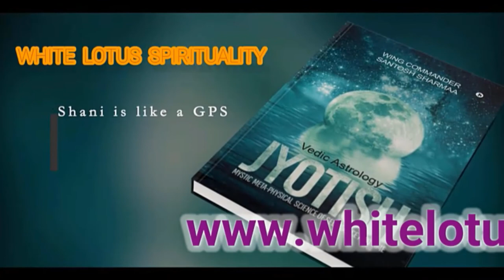Can i wear rudraksha and go to toilet (Hindi) :rudraksha rules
Caniwearrudrakshaandgototoilet (Hindi) rudraksharules. क्या मैं शौचालय जाते समय रुद्राक्ष पहन सकता हूँ? क्या मैं शौचालय जाते समय रुद्राक्ष पहन सकता हूँ? 👉 रुद्राक्ष के लिए शौचालय नियम ईमानदार वीडियोShould We Remove Rudraksha While Going To Toilet? 👉🏾 Should I Remove Rudraksha While Taking Bath Solution. Should We Remove Rudraksha while going to toilet?
In order to find out more about should we remove rudraksha while going to toilet? check out: 👉🏾

This video is showing "Should We Remove Rudraksha while going to toilet?" subject valuable information but we   try to cover the following subjects:
-rudraksha in toilet or restroom
-can we wear rudraksha in urinal
-should i remove rudraksha while taking bath

 if you found us from an online search about should we remove rudraksha while going to toilet?, you reached the right location. Please give us 60 seconds to describe why ...
I'll reveal you something shocking, so take a deep breath and enjoy the following video regarding should we remove rudraksha while going to toilet?

To offer you the finest watching experience, youtube changes the quality of your video stream based upon your watching conditions. This is why you might observe that the quality of your video modifications as you view videos.
Problems watching the video?
The video quality you can expect a minimum of 71% of time when you view youtube on an isp ( web service provider) in a specific location. Here's what each rating suggests:

* hd verified: you must anticipate smooth playback the majority of the time when enjoying hd youtube vids.
- standard definition: you need to anticipate smooth playback on standard-definition youtube videos (360p) and might experience periodic interruptions on high-definition youtube videos (720p and above).
- lower definition: throughout playback, you may experience fuzzy image quality and frequent disruptions while playing yt videos at 360p and above.